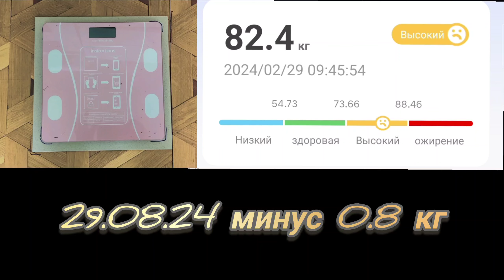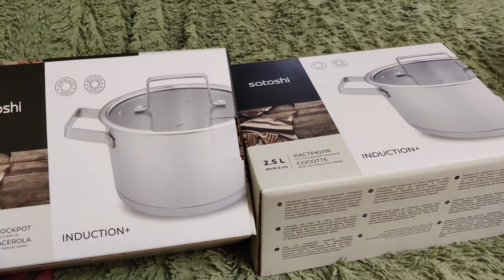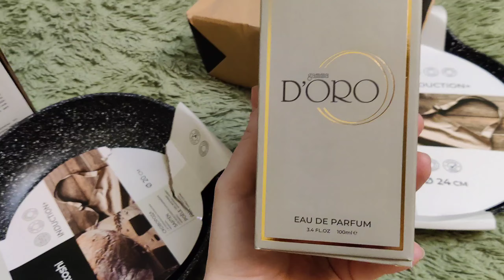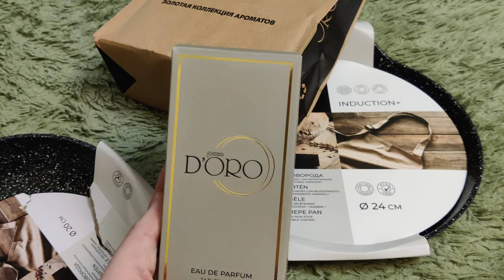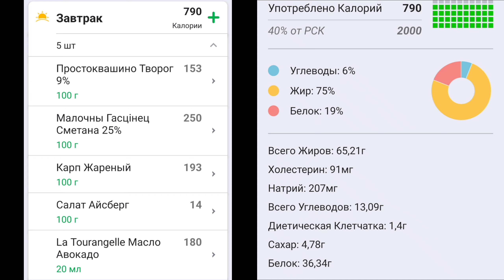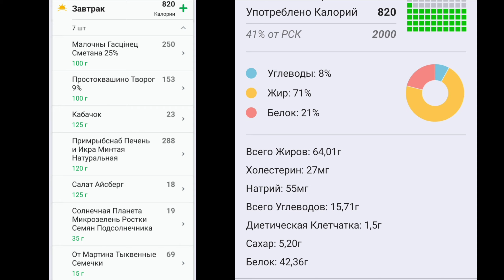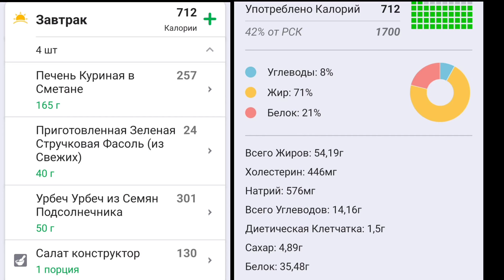VLOG🟡Новые покупки, новые "десерты". 29 февраля, 1 марта.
Рада приветствовать Вас на своем канале!
Меня зовут Евгения. Мой путь к стройности очень долгий, начало 124 кг, цель 75 кг.
Сейчас я придерживаюсь принципов кето питания. На своем канале я показываю, что я ем, какие БАДы принимаю, и что еще полезного для здоровья и похудения я узнаю и применяю.
В низкоуглеводном питании я не новичок, но постоянно узнаю что-то новое. Поэтому буду рада ответить на все Ваши вопросы, но и конструктивную критику и советы тоже жду.